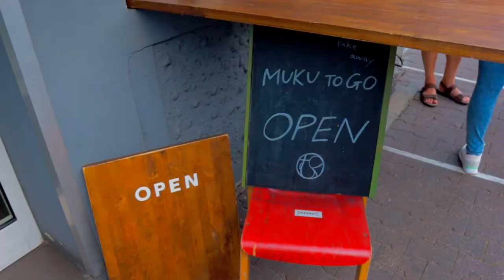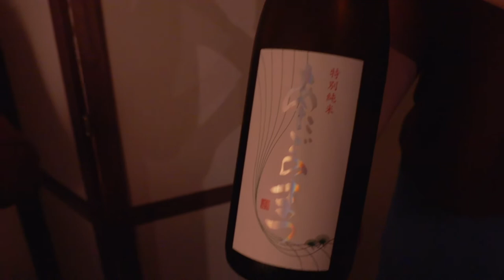Everyone should go and try this Ramen 🤯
My love for Japanese Ramen takes me to a hidden ramen spot in Germany. RESERVATION NEEDED!

Hey,

The AMAZING Japanese ramen shop. I came in search of the best street food in Frankfurt but please let me be clear from the offset, this literal hidden gem of a place could have served me the best Japanese food I’ve ever had. I can't wait for you to see the reasons why, so watch till the end to experience why I think you will agree with me.

With that said, I really feel the video says & shows it all.

That incognito entrance so completely unassuming to the hidden treasure chest that is Mukku – you really have to second guess that entrance.

The bathrooms of which are without fail, presented as if you were to be eating – that’s how meticulously clean & organized they are.

The service where the authentically trained servers explain & work through the menu to give you recommendations with expert advice/knowledge input.

All 5 senses are tickled to give you a range of satisfaction through surprise & delight that you will remember for time to come.

The restaurant address:
Muku   ( Japanese )
Dreieichstraße 7, 60594 Frankfurt am Main, Germany

The dishes we tried: (Looking for the best);
1. Maguru Bluefin Tuna Sashimi 20€ & my favorite starter.
2. Wagyu beef sashimi 18€ & brilliant.
3. Miso Ramen 10€. This was the highlight of my dining experience & a dish I will never forget.
4. Spezielle Sake 15€. Great value for money with the whole experience of it being weighed and uniquely poured.
5. Tonkotsu Ramen 12€
6. Black sesame & Matcha green tea ice cream 4.50€, to delightfully finish with a smile. A fantastic way to finish the meal

I truly enjoyed my whole experience from food & drink products, covid-19 secure practices/processes to the most genuine, delightful & hospitable service. I hope my honest excitement & satisfaction shows how so.

Mukku has the whole package & I look forward to finding an excuse to visit them again – BUT Don’t forget to make a reservation, this place is busy & ‘walk-in’ tables are very VERY unlikely.

I hope you enjoyed this video as much as we enjoyed creating it - please select that like button & subscribe whilst pressing that bell icon so that you never miss an upload on a video like this; and much more!

If you have any suggestions on other places & or cuisines, comment in the section below & we will do our very best to visit. With your direct feedback, we can truly create content & videos which you want to see and we have the pleasure of experiencing them, thanks to your suggestions.

See you in the comments section & in new videos coming soon.